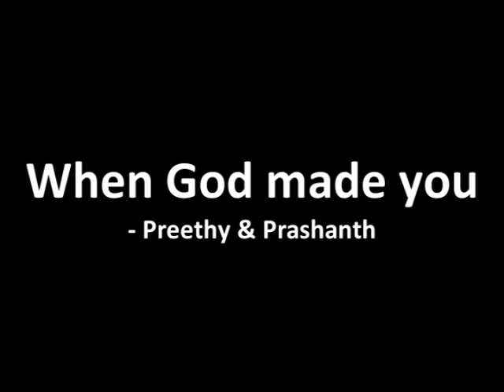When God made you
Sung by Preethy and Prashanth